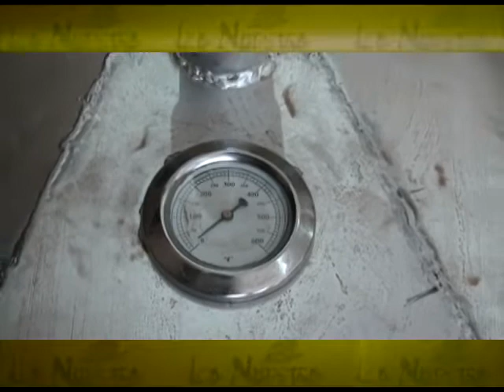ING MILTON G URINOKSKY